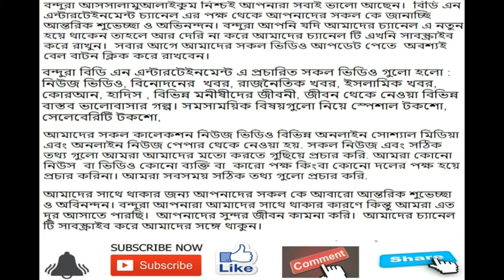রাণী মুখার্জী জীবনী | Biography of actress Rani Mukerji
রাণী মুখার্জী জীবনী | Biography of actress Rani Mukerji | Rani Mukerji Biography

BDN ENTERTAINMENT

# bdn entertainment
# political news bangladesh
# bangladesh news
# dhaka news today
# bd news,
# latest news
# politics news
# bangla khobor
রাণী মুখার্জীর জীবনী,
রাজ পরিবারের মেয়ে যেভাবে হলো সিনেমার নায়িকা,
Biography of actress Rani Mukerji
Rani Mukerj Biography,
রানী মুখোপাধ্যায় - জীবনী,
নায়িকা রানী মুখার্জী এর জীবন কাহিনী,
Biography of Bollywood Actress,
Rani Mukerji 2019,
Rani Mukerji,
actress Rani Mukerj,
Rani Mukerji Life Story,
রাণী মুখার্জী,
Rani Mukerji news,
Rani Mukerji news update,